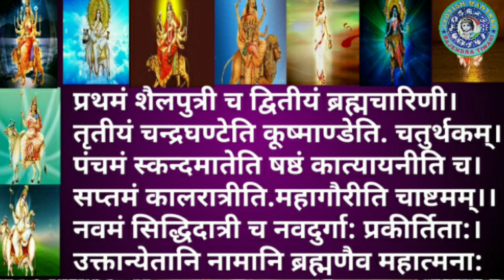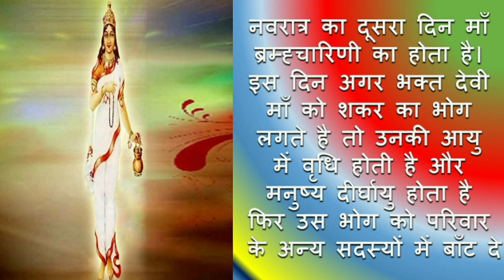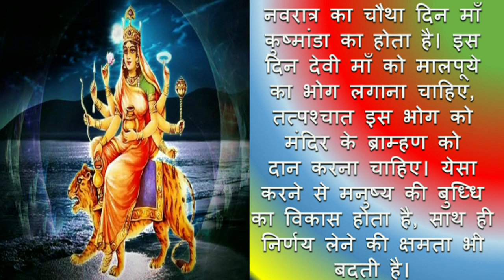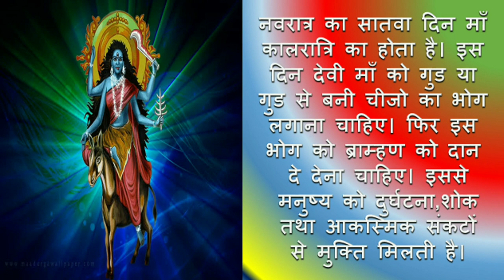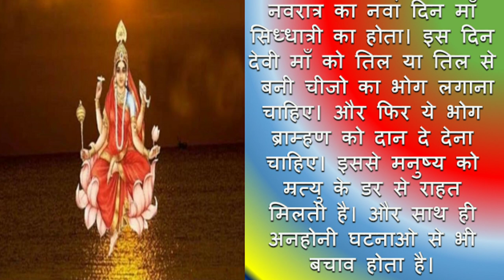नवरात्रि में देवी माँ के नौ रूपो को कौन सी चीज का भोग लगाए।। नौ दिन नौ रूप नौ भोग।।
jyotish mantraa